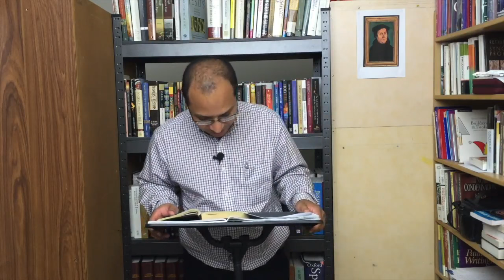Cápsula Homilética 10 Cinco Prácticas que están Reemplazando el Sermón del Púlpito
1. Entretenimiento.
2. Compartir.
3. Adular.
4. Intelectualisar.
5. Abreviar.